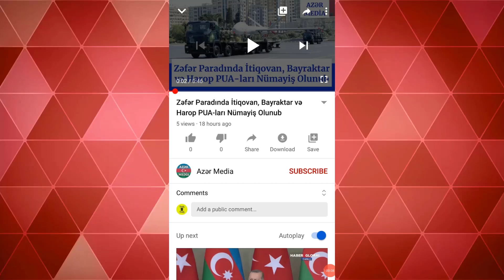Ermənilər ŞOKDA: Zavod Bakının nəzarətinə keçdi, xeber, son xeberler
Ermənilər ŞOKDA: Zavod Bakının nəzarətinə keçdi

▶️ Son xəbərlər bugün və Azərbaycan xəbərləri 'ndən anında xəbərdar olmaq istəyirsinizsə ilk öncə Kanala Abunə Olub, sonra bildirişləri aktiv etmək üçün zınqırov (🔔) işarəsinə basın.
▶️ Kanalda seslendirilən bütün xəbərlər rəsmi mənbələrə əsaslanaraq tanıtım xarakteri daşıyır. Xəbərlərə və şərhlərə görə məsuliyyəti yalnız müəlliflərin özləri daşıyır. Şərh bildirərkən etik qaydalardan kənara çıxmayın.
▶️ DİQQƏT: Hər hansısa video materiallarımızın götürülüb paylaşılması qəti qadağandır!

Bizi seçdiyiniz üçün təşşəkkürlər.